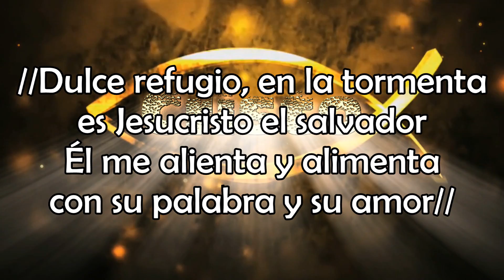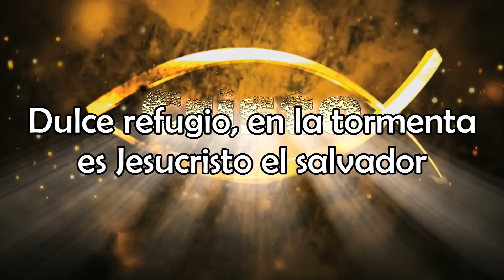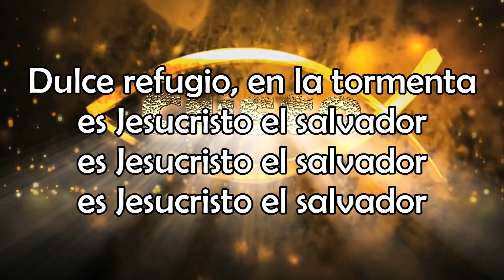Dulce Refugio - Danilo Montero